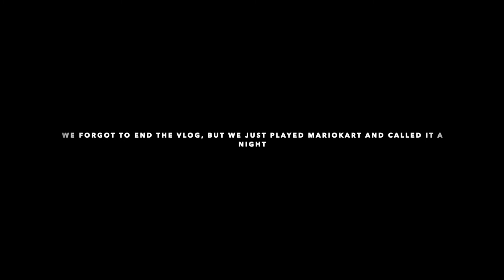VISITING MI BRO/GOING TO DUTCH BROS FOR THE FIRST TIME!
HEY GUYS!!! WELCOME BACK:) ITS BEEN A WHILE BUT I HOPE YOU GUYS ENJOY TODAYS VLOG!